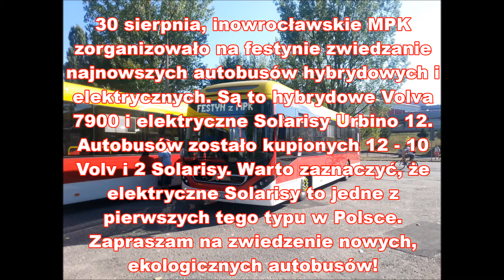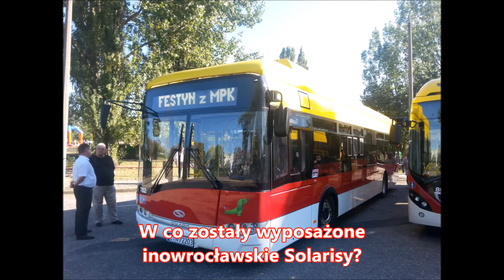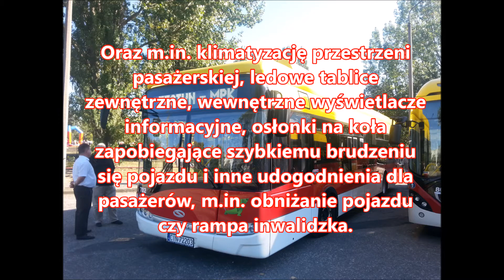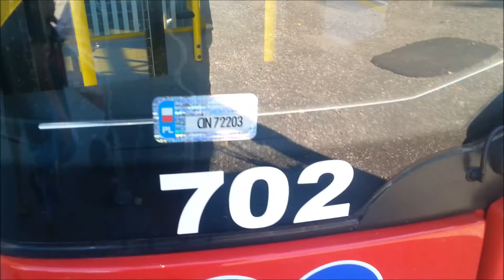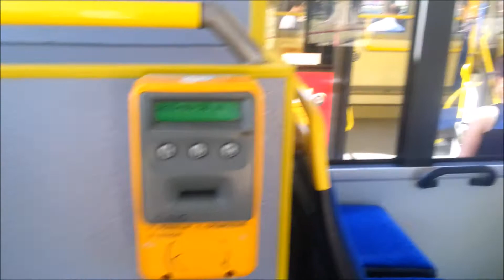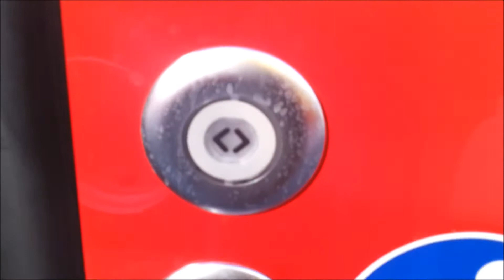Prezentacja nowych autobusów MPK Inowrocław - Volvo 7900 Hybrid i Solaris Urbino 12 III electric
30 sierpnia zostały zaprezentowane nowoczesne, ekologiczne pojazdy MPK w Inowrocławiu. Skorzystałem z okazji i złożyłem dla Was filmik prezentujący te autobusy.